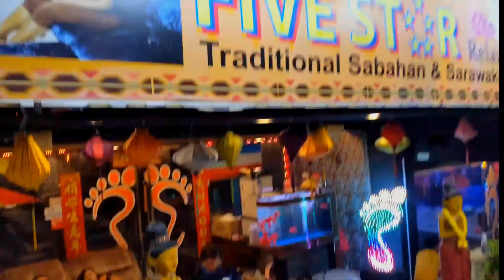MALAYSIA KI EASI AJEEB JAGAH OR USKI HAQIQAT Malaysia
Explore the vibrant tapestry of Malaysia through our captivating videos! Immerse yourself in the rich cultural heritage, stunning landscapes, and diverse traditions of this enchanting Southeast Asian country. From bustling cities like Kuala Lumpur to the serene beauty of Langkawi's beaches, our videos showcase the allure of Malaysia's melting pot of cultures, delicious cuisine, and warm hospitality. Join us on a visual journey as we uncover the hidden gems and iconic landmarks that make Malaysia truly unique